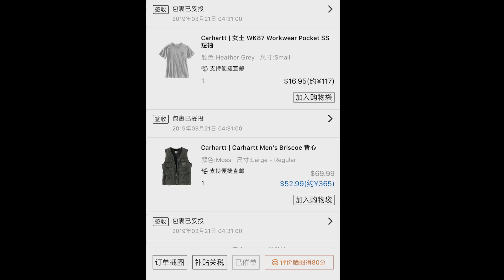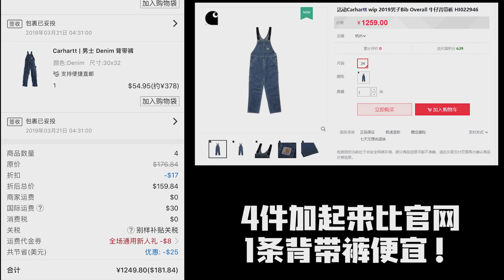美国购物分享 | Carhartt 这儿简直白菜价 | 加拿大同事Party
Hi ~ 希望大家喜欢我的这期视频呀~
视频里的单品及美国官网购买链接：
单品 1.  Adidas Yung 1
建议买比平时其他潮流品牌的小一码
单品3. Carhartt 女士短袖
单品4. Carhartt Men’s Briscoe 背心
单品5. Carhartt Denim 背带裤
我买的是30x32的最小码 供大家参考
微信： SiXneakers
微博： SiXneakers